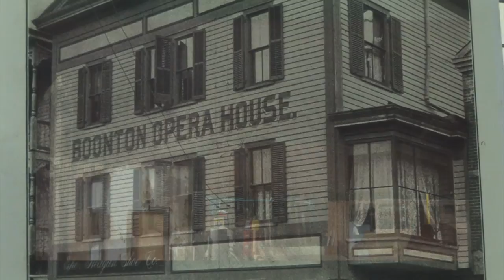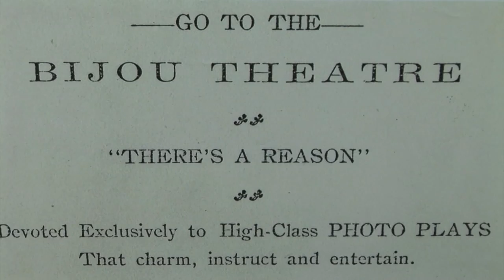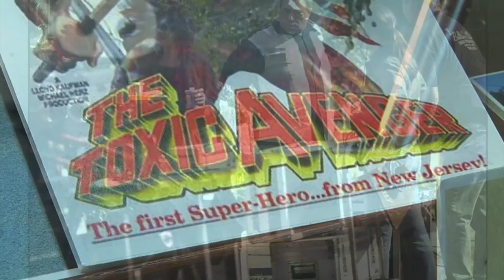The Theaters of Boonton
The Boonton Historical Society presents the Theaters of Boonton. A look at Boonton's amazing connection to Opera, Vaudeville and film. Enjoy!